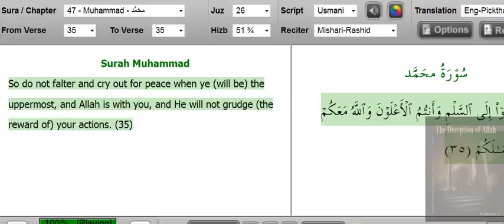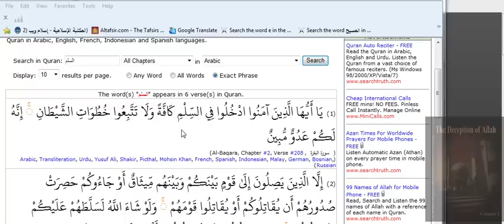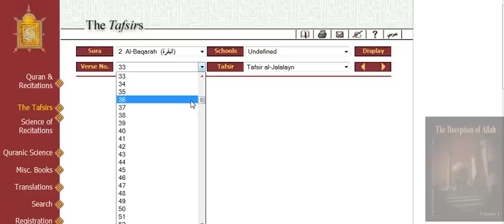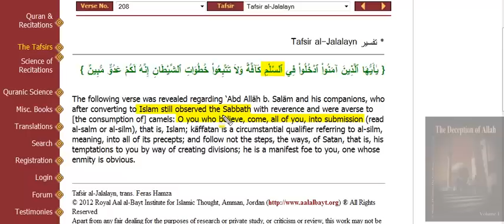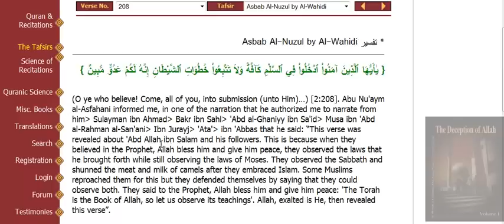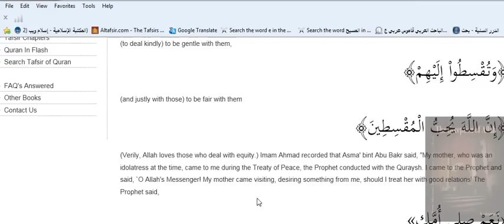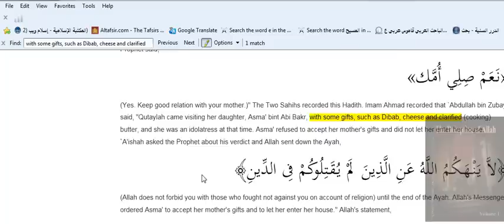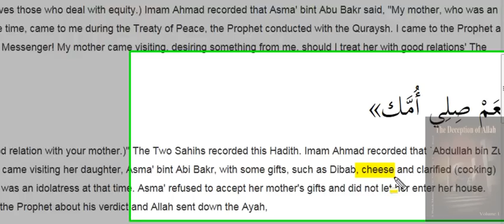Imam Moustafa Zayed turn The vers of Chees into peace.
The Deception of Allah Volume 1 ( سورة البقرة , Al-Baqara, Chapter #2, Verse #208) 208 O ye who believe! Enter into Islam whole-heartedly; and follow not the footsteps of the evil one; for he is to you an avowed enemy.